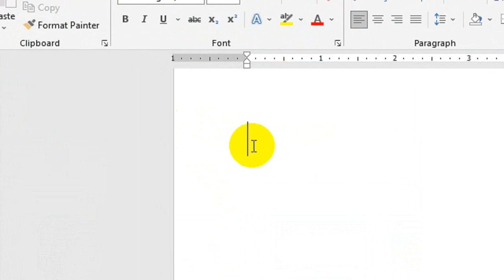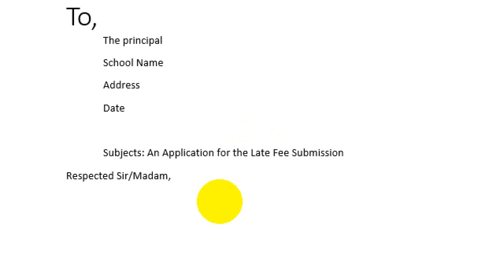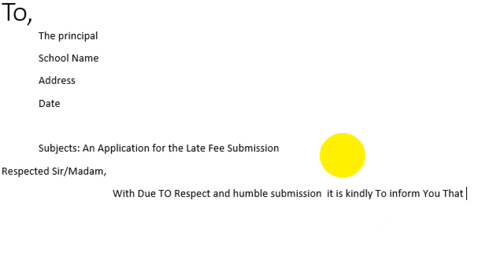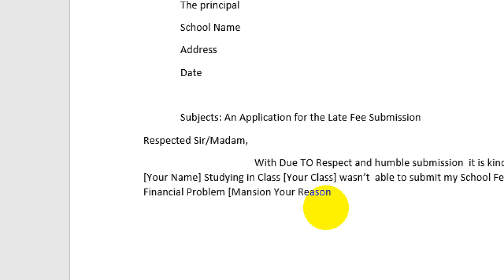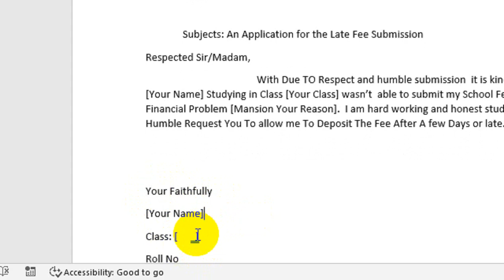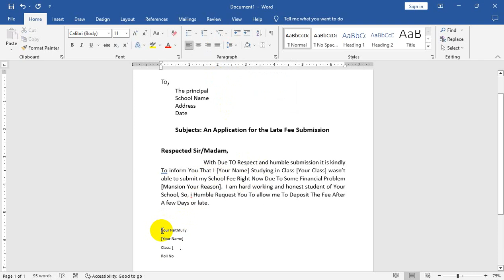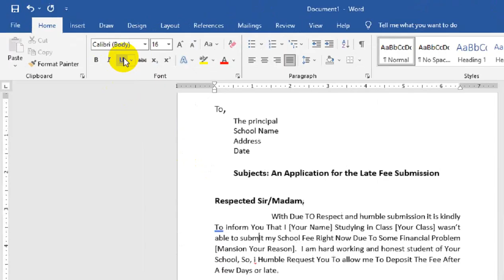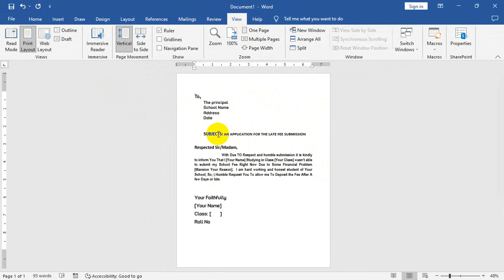application for late fee submission due to financial problems🔥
late fee submission application. application for late fee submission due to financial problems.